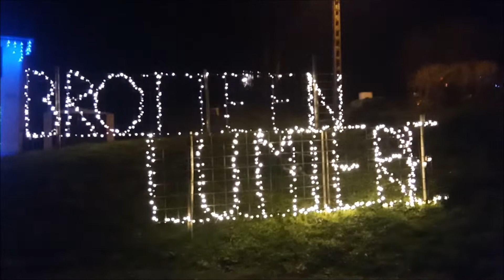Brotte, lumières de Noël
illuminations nocturnes pour les fêtes de Noël à Brotte Les Ray